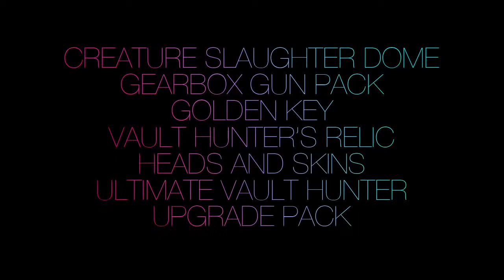Borderlands 2 - Game of the Year Celebration Video